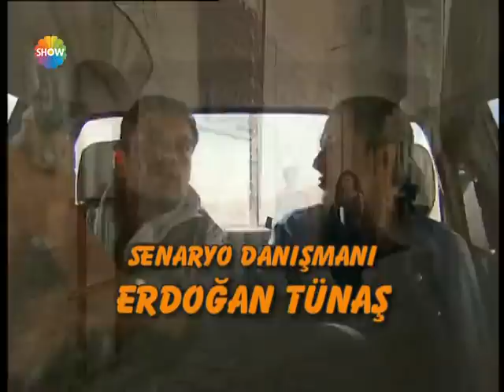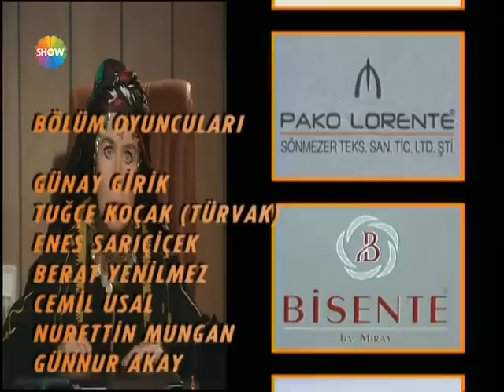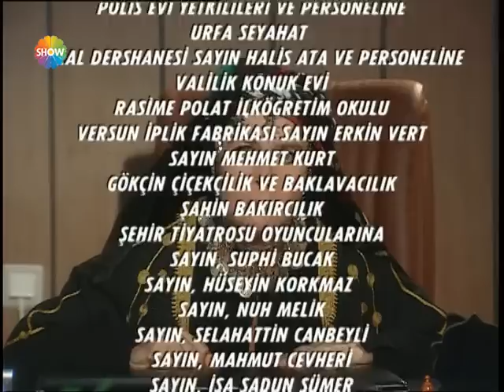Gurbet Kadını 2. Bölüm